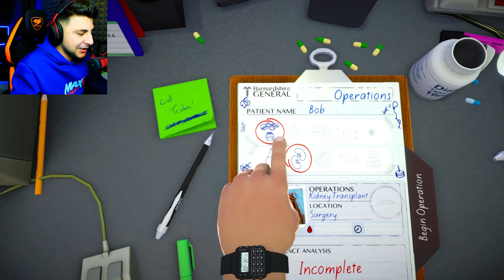💉ՎԻՐԱՀԱՏՈՒՄ ԵՆՔ ԲՈԲԻ ՍԻՐՏԸ❤️Surgeon Simulator Hayeren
❤️Շնորհակալություն Լայքերի համար
✔️Անպայման Բաժանորդագրվեք ալիքին :)
🔔Զանգակը Չմոռանաք միացնել ^_^

💥Ալիքի Հովանավորներ💥
🔴Maxx Power Էներգետիկ ըմպելիք
🛒5% Զեղչի պռոմոկոդ՝ ARMGAMER23
🧭Հասցե՝ ք․Երևան, Սևակի 90